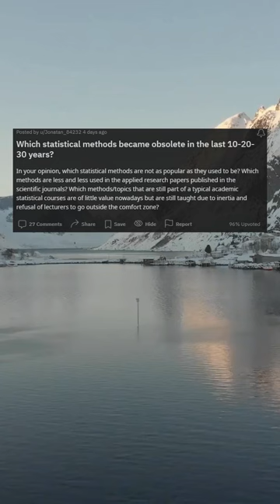Which statistical methods became obsolete in the last 10-20-30 years?